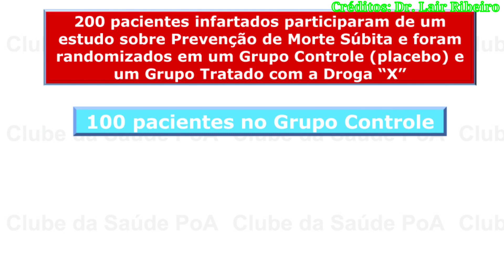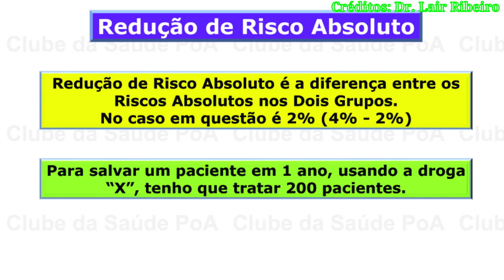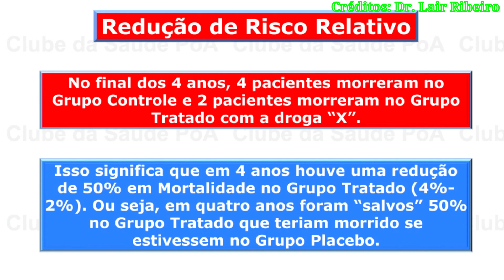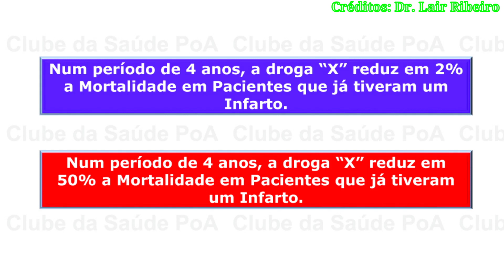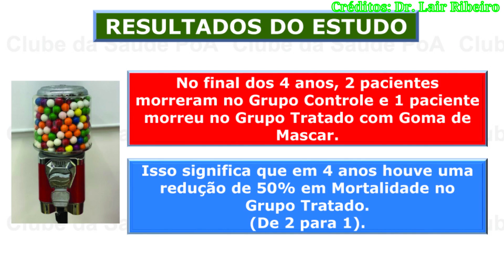Como a Indústria Farmacêutica manipula os Resultados Científicos parte 01 - IND 01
Vamos  ver o dr. Lair Ribeiro falando de como a Indústria Farmacêutica manipula as Estatísticas para colocar seus produtos no mercado médico.

Adriano Sajonc
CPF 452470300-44